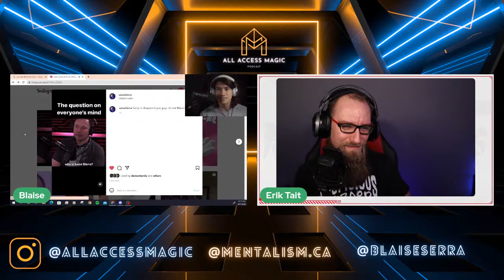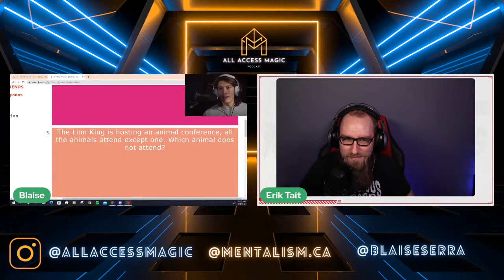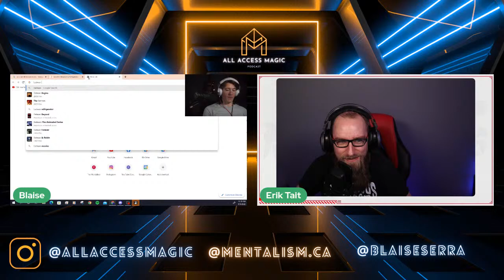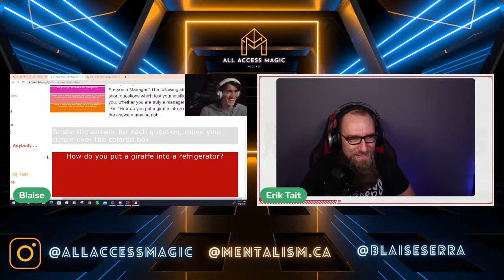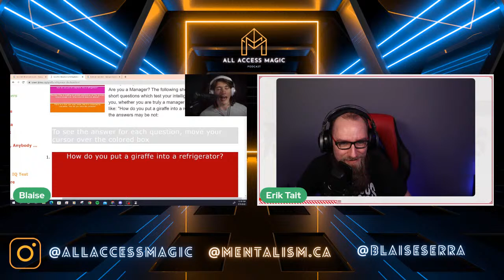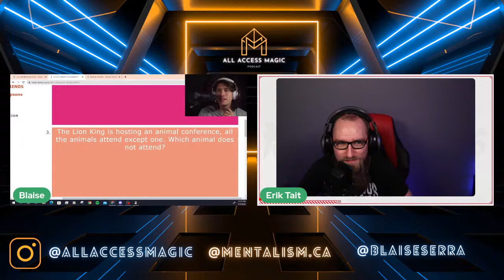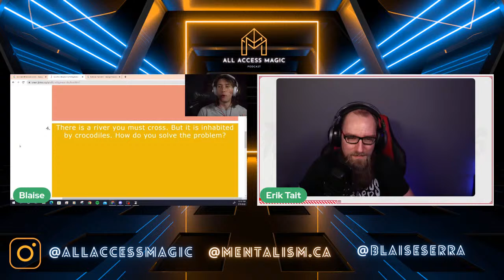All Access Magic Ep. 37 w/ Erik Tait!